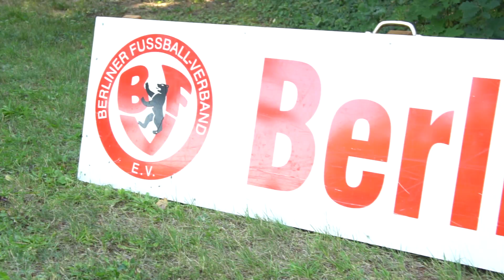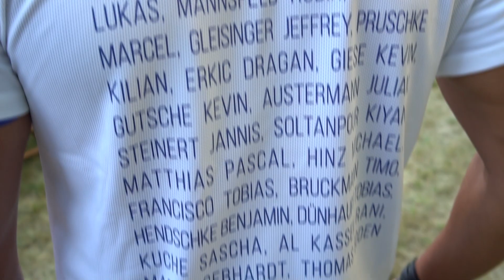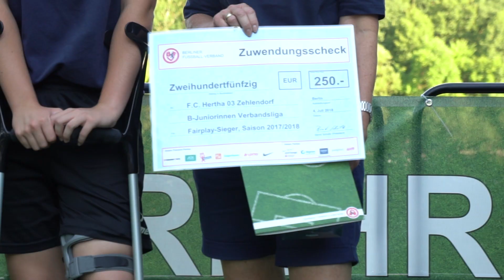BFV-Meisterehrung 2018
Bei der BFV-Meisterehrung am 4. Juli 2018 würdigte der BFV die Besten und Fairsten im Berliner Fußball. Hierbei wurden auch einige Preisträger interviewt.